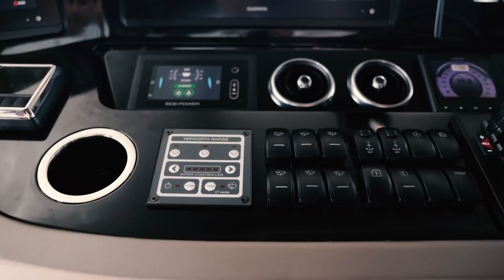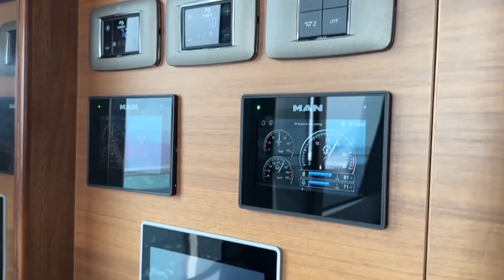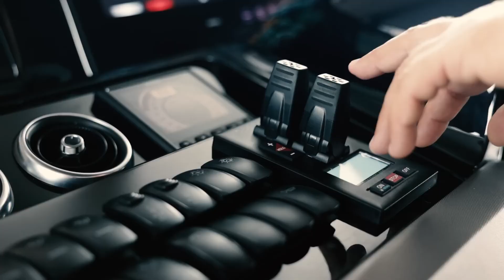I Spent a Day on the 100ft Princess Yacht 'Monopoly' and Discovered the Secret to Cruise in Style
Step into a world of elegance and adventure aboard the 100ft Princess Yacht 'Monopoly'! This luxurious yacht offers the perfect balance of comfort, sophistication, and fun, making it ideal for your next getaway.

With spacious decks, stunning interiors, and top-tier amenities, 'Monopoly' is designed for those who want to cruise Miami or the Bahamas in ultimate style. Ready to book your next unforgettable yacht experience?